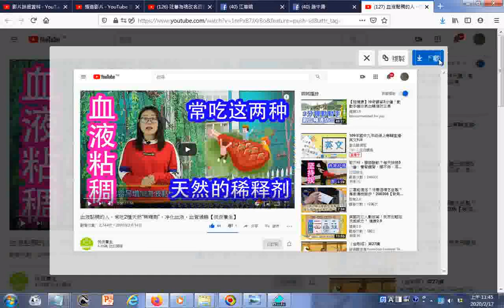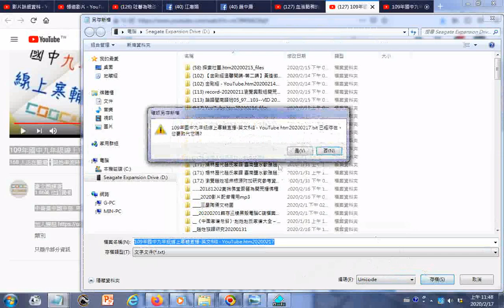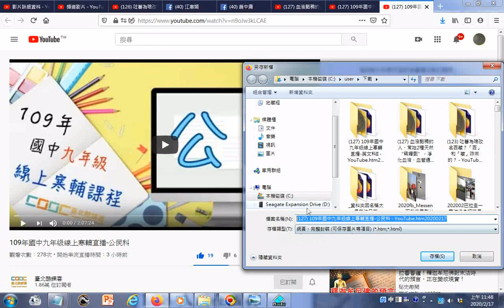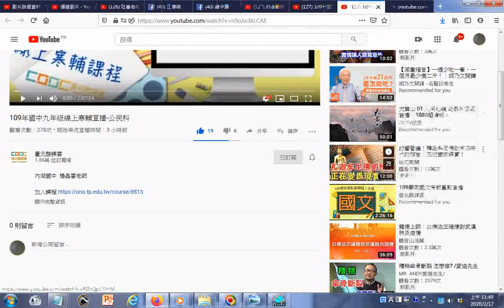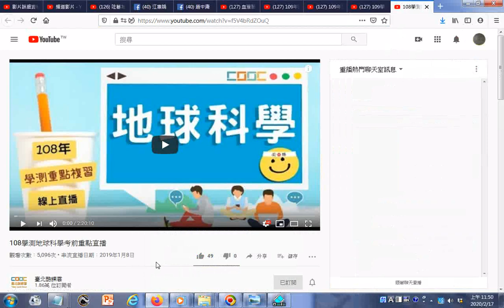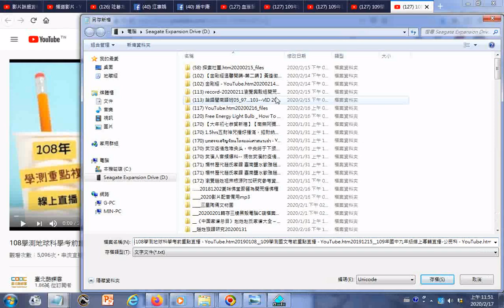瀏覽Youtube影片選集 108學測地球科學考前重點直播 YouTube htm20190108 109學測國文考前重點直播 YouTube htm20191215 109年國中九年級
109年國中九年級線上寒輔直播-英文科II
173 人正在觀看
•開始串流時間：47 分鐘前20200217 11:47
臺北酷課雲
1.86萬 位訂閱者
中崙高中國中部  陳俐君老師
血液黏稠的人，常吃2種天然“稀釋劑”，凈化血液，血管通暢【侃侃養生】
筆者附錄: 有求孔孟聖道三寶心法就不枉費今生來世間。世間財世間用--生不帶來，死不帶去，或是給以後不相識的人用，但是得三寶心法卻能帶著走，在世能逢凶化吉、躲劫避難、改變命運，壽終能超生了死，離苦得樂，智者切莫入寶山而空手回。